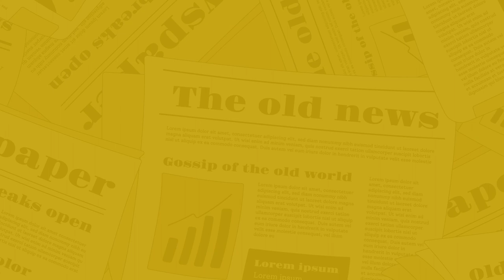The Nagari News के Digital Bulletin में देश-प्रदेश की बड़ी खबरें